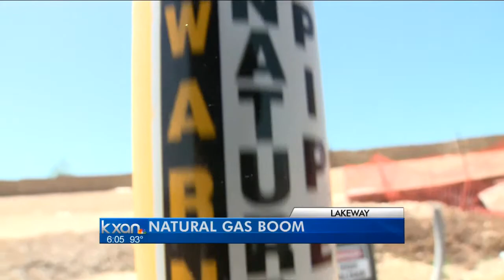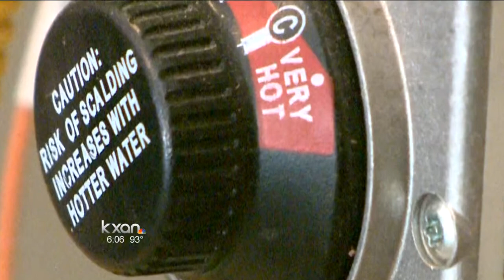Natural gas booming in Lakeway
A year a half ago, the only options for heat in most of Lakeway were electric or propane.